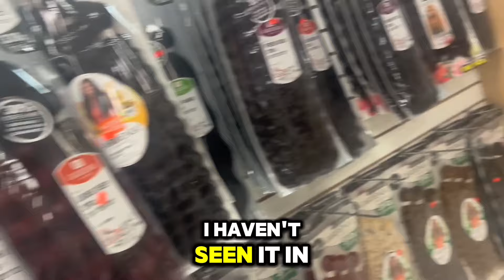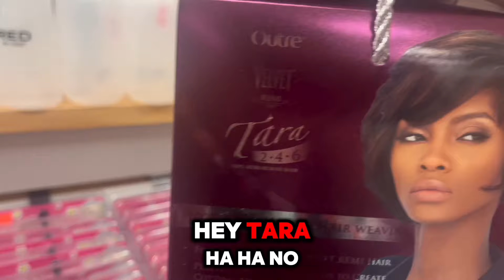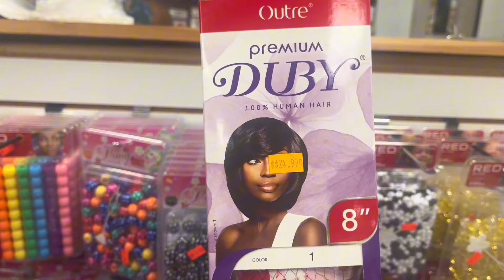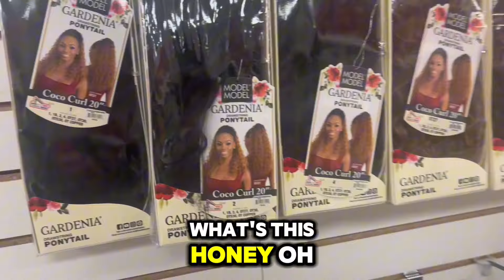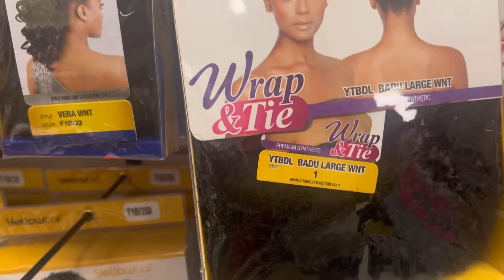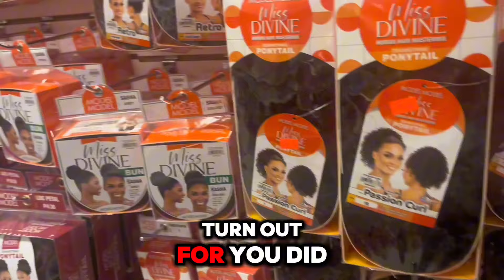Let’s get Sonya together for Nestos next court date